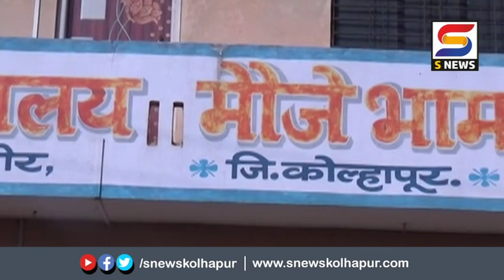भामटे ग्रामपंचायत निवडणुकीसाठी देसाई बहुजन ग्रामविकास आघाडीची घोषणा